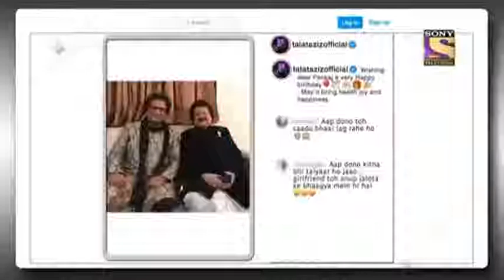hasi ki mehfil with kapil sharma show😂😂